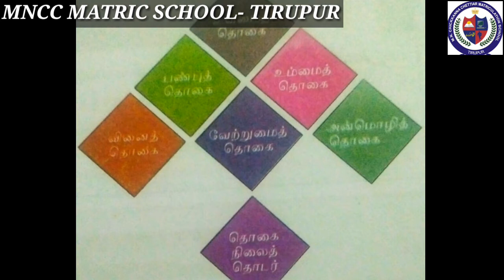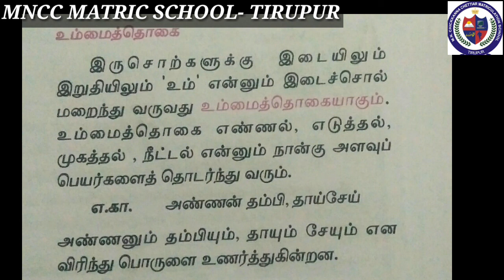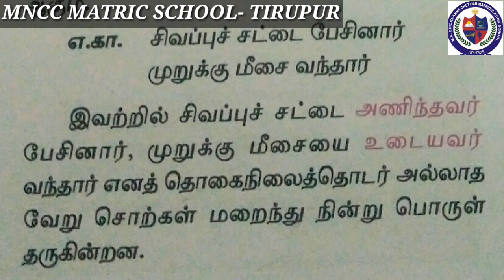X STD-தமிழ்-இயல் 2-இலக்கணம்-தொகைநிலைத் தொடர்கள்